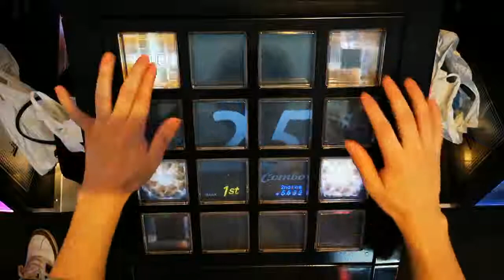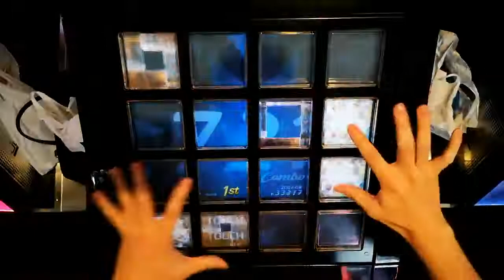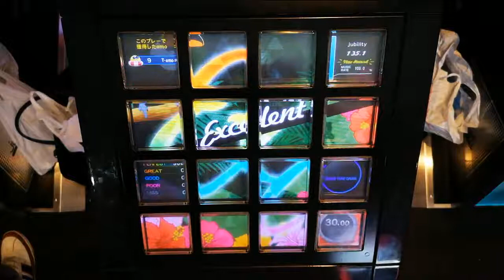【jubeat festo】KAMAITACHI [EXT] EXC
player：IBAKENYA
KAMAITACHI / DJ TECHNORCH fw. GUHROOVY
EXTREME
Lv10.7

サウンドは外部出力したものを使用しています。